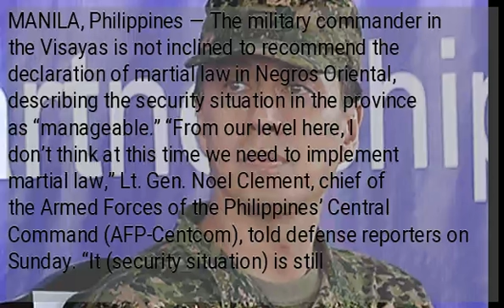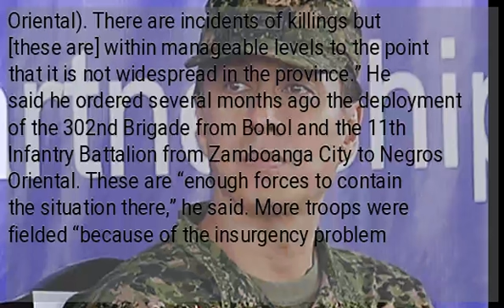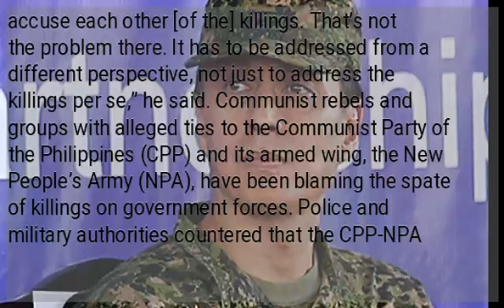No need for martial law in Negros Oriental – AFP Visayas chief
MANILA, Philippines — The military commander in the Visayas is not inclined to recommend the declaration of martial law in Negros Oriental, describing the security situation in the province as “manageable.” “From our level here, I don’t think at this time we need to implement martial law,” Lt. Gen. Noel Clement, chief of the Armed Forces of the Philippines’ Central Command (AFP-Centcom), told defense reporters on Sunday. “It (security situation) is still manageable,” Clement pointed out, adding, “Right now, we’re not inclined actually to recommend martial law.” The AFP Centcom, based in Camp Lapu-Lapu in Cebu City, is primarily tasked with combating terrorism and insurgency in the Visayas region. ‘Not widespread’ Clement said: “When you talk about martial law there should be rebellion or any insurrection. I think, at this time, that is not happening there (Negros Oriental). There are incidents of killings but [these are] within manageable levels to the point that it is not widespread in the province.” He said he ordered several months ago the deployment of the 302nd Brigade from Bohol and the 11th Infantry Battalion from Zamboanga City to Negros Oriental. These are “enough forces to contain the situation there,” he said. More troops were fielded “because of the insurgency problem there, not actually because of the spate of killings,” Clement said. He said he had yet to receive any instruction to assess the situation in Negros Oriental and come up with a recommendation. He said he was prepared for such an order. Consultation Military officials are consulting with the local government and other concerned sectors in the province to deal with the problem, according to Clement. “We can’t continue to accuse each other [of the] killings. That’s not the problem there. It has to be addressed from a different perspective, not just to address the killings per se,” he said. Communist rebels and groups with alleged ties to the Communist Party of the Philippines (CPP) and its armed wing, the New People’s Army (NPA), have been blaming the spate of killings on government forces. Police and military authorities countered that the CPP-NPA was actually behind the attacks.